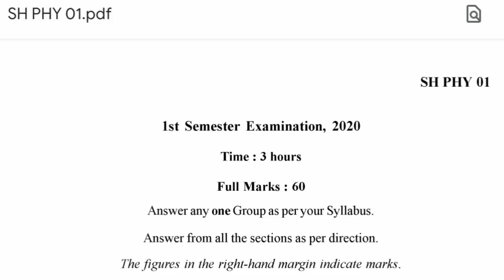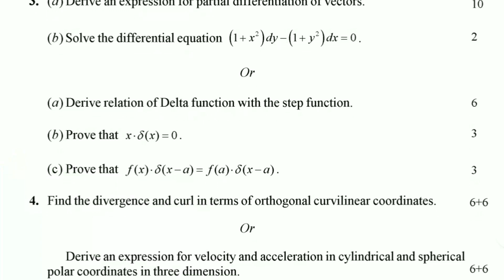Mathematical Physics-I Question Paper 2020 CBCS Odisha Physics Hons Core-1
Mathematical Physics-I Question Paper 2020 CBCS Odisha Physics Hons Core-1 Question Paper

Your Queries-
1) Majhi Tutorial,
2) Majhi sir,
3) Biranchi Majhi,
4) class 12 Math CHSE syllabus Odisha,
5) 12 class Mathematics CHSE syllabus Odisha,
6) Majhi Tutorial derivative exercise Solutions CHSE Odisha,
7) Continuty and differentiability CHSE syllabus Odisha Majhi Tutorial,
8) class 12 Differential Equations CHSE syllabus Odisha Majhi Tutorial,
9) Majhi Tutorial CHSE Odisha,
10) Bsc physics first semester CHSE Odisha Majhi Tutorial,
11) Vectors class 12 in Odia,
12) Vectors in Odia,
13) Inverse trigonometric function CHSE syllabus Odisha,
14) Vectors CHSE syllabus Odisha,
15) Determinant CHSE syllabus Odisha,
16) Matrix CHSE syllabus Odisha,
17) Continuity and Differentiability CHSE syllabus Odisha,
18) Integration CHSE syllabus Odisha,
19) Biranchi Majhi,
20) Bsc mathematical physics CBCS syllabus Odisha,
21) Bsc mechanics CBCS syllabus Odisha,
22) Bsc waves and optics CBCS syllabus Odisha,
23) Important Questions for exam Odisha,
24) Exam selection CHSE Odisha,
25) Electricity and Magnetism Bsc Physics second semester Odisha,
26) Electric field and potential Bsc physics second semester,
Mathematical Physics-I question paper 2020 berhampur University CBCS Odisha,
Physics core 1 question paper 2020 CBCS Odisha Majhi Tutorial,
Mathematical Physics-I question paper 2020 berhampur University,
Physics questions paper CBCS Odisha,

Thanks...